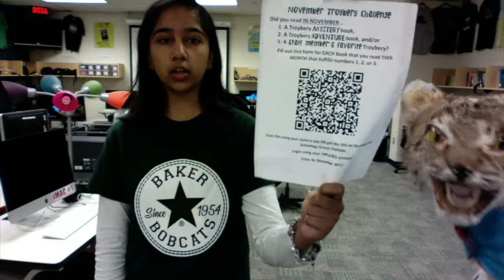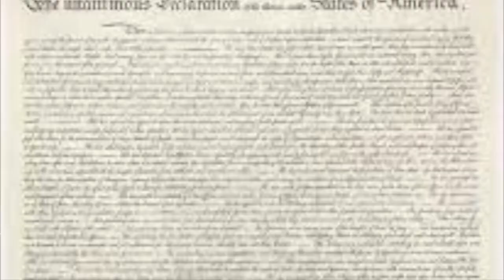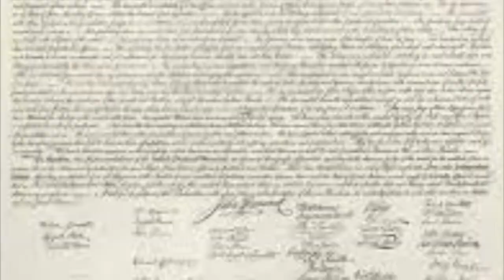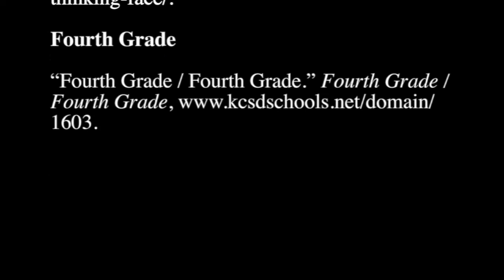Bobcat Video - 11-18-2019 - featuring Social Studies Micro-Doc